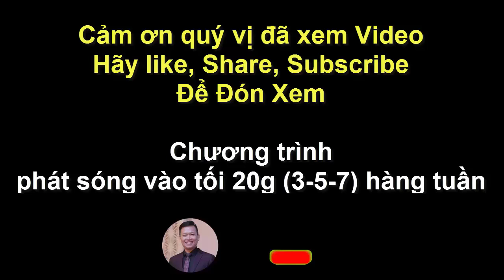Cài Đặt Lại Hệ Thống Niềm Tin | Chìa Khoá Thành Công (Thoát Nghèo) P2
Làm giàu, đó là điều mà ai sinh ra cũng đều mong muốn, tuy nhiên con đường đi đến thành công, sự giàu có không hề đơn giản, nó đòi hỏi bạn phải có kế hoạch, có chiến lược làm giàu cụ thể. Một trong những điều bạn cần phải làm đó là học hỏi bí quyết thành công từ những bài học thành công của những người giàu có.

Người giàu có đều có mẫu số chung đó là họ đều xuất thân là những nhà đầu tư và kinh doanh rất thành công, nếu bạn là người bắt đầu khởi nghiệp thì cách đầu tư khôn ngoan nhất đó chính là đầu tư vào chính bản thân mình.

Người Dẫn Đường Tận Tụy là kênh do KTS.Phạm Quốc Lâm lập nên nhằm mục đích chia sẻ đến các anh chị, các bạn trẻ những trải nghiệm, những kiến thức khởi nghiệp mà tôi có dịp học hỏi từ những người thầy lớn trong cuộc đời mình. Qua đó, sẽ giúp cho bạn rút ngắn thời gian đến thành công và đạt đến sự giàu có, đồng thời sớm tìm được sự tự do về thời gian, sự sung túc trong cuộc sống.

Nhứng Video được XEM NHIỀU NHẤT KHÔNG THỂ BỎ QUA

Cảm ơn tất cả QUÝ VỊ đã xem video của Phạm Quốc Lâm, hãy chia sẻ và đăng ký để ủng hộ kênh Người Dẫn Đường Tận Tụy nhé!
Tác giả:
►KTs. Phạm Quốc Lâm
Chủ sáng lập thương hiệu BÁC SĨ NHÀ ĐẤT.